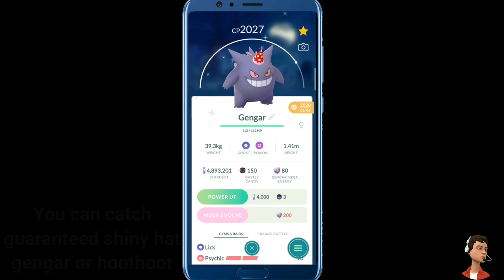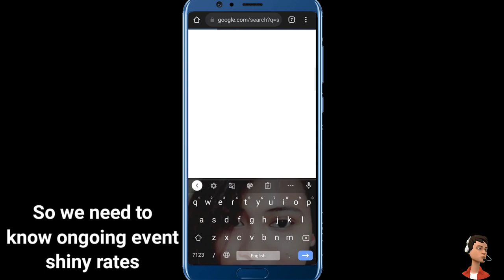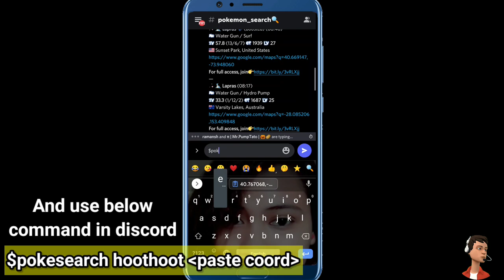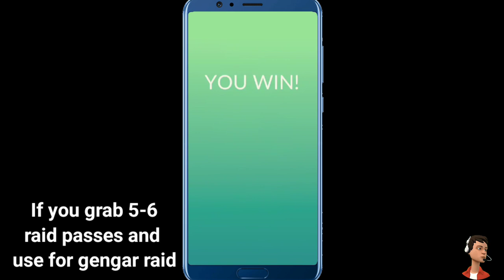Guaranteed *SHINY HOOTHOOT* Catch in Pokemon Go | New Year's Shiny event - Shiny Gengar, Pikachu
Hi friends,
Advance happy new year all of you guys. Niantic give us very rare shiny pokemons in Pokemon go on new year's event. During this event many shiny pokemon available in the wild and raid battles. So you can catch guaranteed shiny hoothoot and shiny party hat gengar in pokemon go. You just need to follow some tips and tricks then you encounter easily and 100%. Must watch this video till the end and learn awesome tricks.